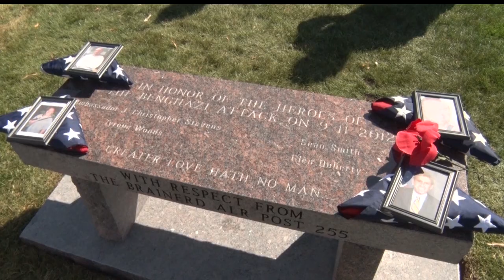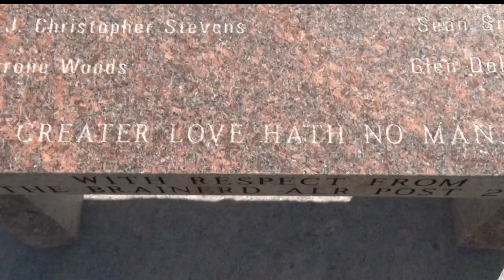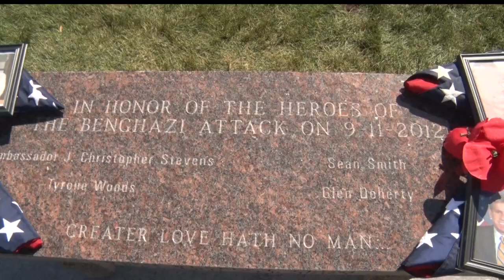Benghazi Terror Attack Memorial Unveiled in Little Falls